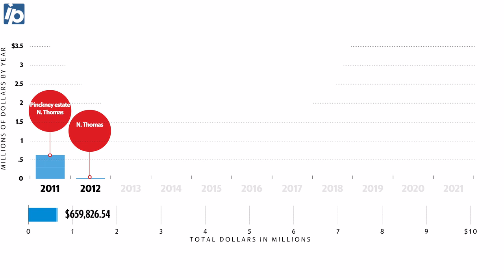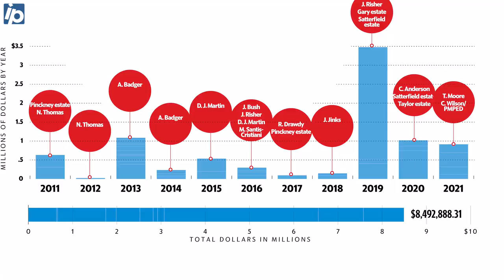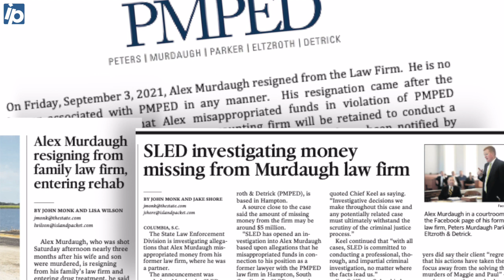Video Timeline: Murdaugh's 10 Years Spree Of Stealing $8M Plus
The SC Grand Jury has 15 indictments containing 71 charges against Richard Alexander Murdaugh as of Jan. 2022 for allegedly embezzling $8,492,888.31 for nearly 10 years.

Video by Drew E Martin / The Island Packet